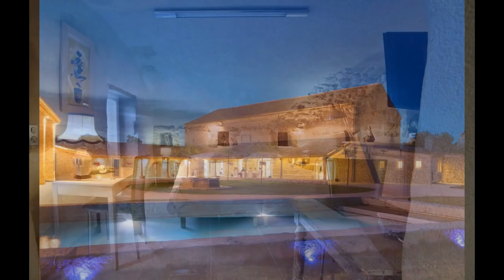MARIAGE NET AVEC MARIAGE.NET EN PROVENCE ...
MARIAGES, EVÉNEMENTS, SÉMINAIRES
LOCATION DE SALLE(S), REPAS, COCKTAILS, ANNIVERSAIRES...
SALLE DE MARIAGE RÉCEPTION ÉVÉNEMENT LOCATION SÉMINAIRES

Le budget Privatisation du Domaine est à plus de la moitié du tarif, l'hiver ou en semaine l'été !!!
Pourquoi ne pas vous marier pendant ces périodes, et profiter d'un budget encore plus favorable ???

Ce lieu chargé d'histoire, propice au calme, la sérénité, la tranquillité, classé par les monuments historiques, mérite le détour.